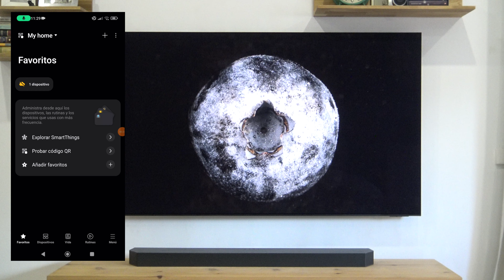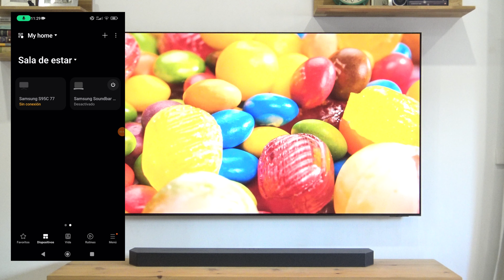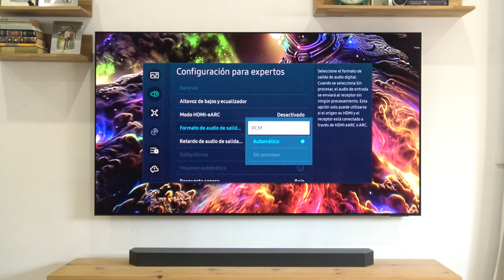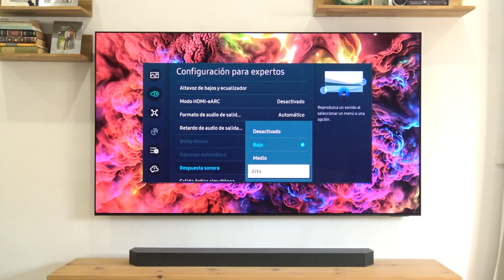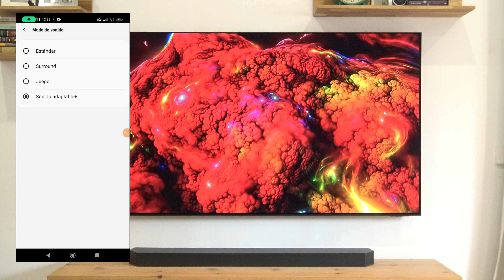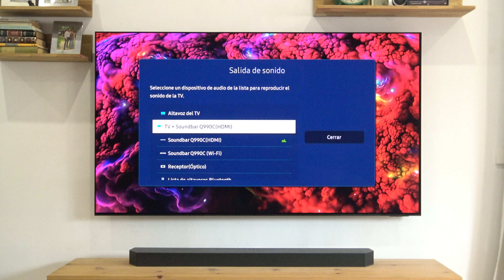Samsung HW-Q990C: Guía de mejores ajustes y configuración para la mejor barra de sonido de 2023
Hoy os traemos los mejores ajustes y configuración de la barra de sonido Samsung HW-Q990C, además de las mejores formas de conexión entre barra y dispositivos. Este año son varios los fabricantes que apuestan por renovar sus barras de sonido, como es el caso de esta Samsung HW-Q990C por ejemplo, con una apuesta bastante interesante al contar con 11.1.4 canales con tecnología Q-Symphony Gen III y Sonido Adaptado al espacio+, además de otras mejoras.

📄 ARTÍCULO ESCRITO EN AVPASIÓN📄

📃 SERVICIO CALIBRACIÓN PROFESIONAL CON SONDA PARA TV 📃

Podéis contratar el servicio de calibración profesional con sonda conmigo pulsando

📣 EN LA WEB Y EN REDES 📣